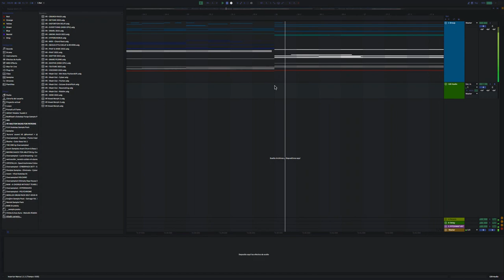If Virtual Riot sees this, I'll be more excited to release it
Follow Nereid